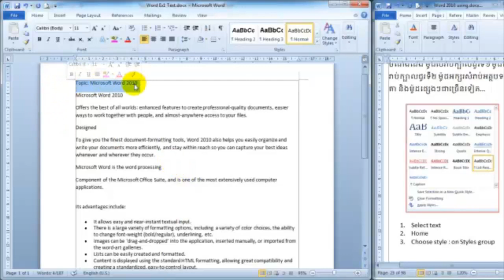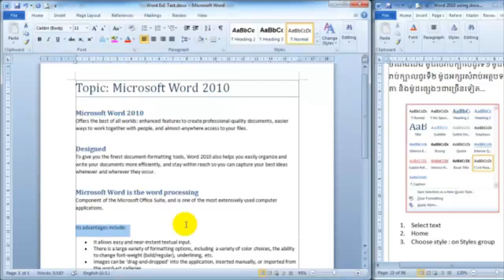Jack Club 29 text style